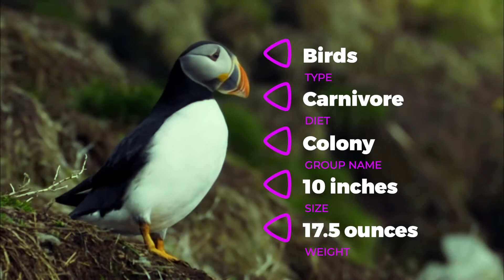Birds of the World | 26 | Atlantic Puffin | Puffins | Fratercula arctica | Alcidae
The Atlantic puffin, also known as the common puffin, is a species of seabird in the auk family. It is the only puffin native to the Atlantic Ocean; two related species, the tufted puffin and the horned puffin, are found in the northeastern Pacific

We believe that, when people are learning, they are growing. We are on a quest to make excellence a part of those lives that we come in contact with. For us, every day is an opportunity to make the world that we live and work in a better, more creative and more compassionate place.

If you want to learn and grow as much knowledge as you can about nature  or are simply just interested in birds then you found the right channel!

Our channel presents information about anything to do with any type of birds, animals, insects.